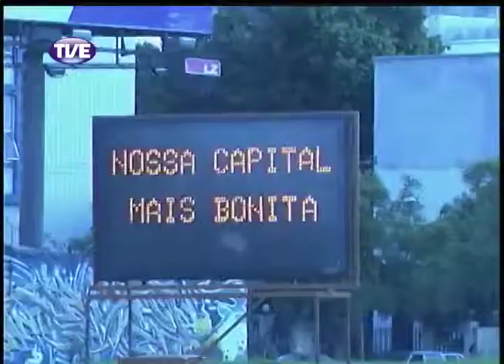Jornal da TVE - Segunda Edição - 17/03/14 Bloco 3